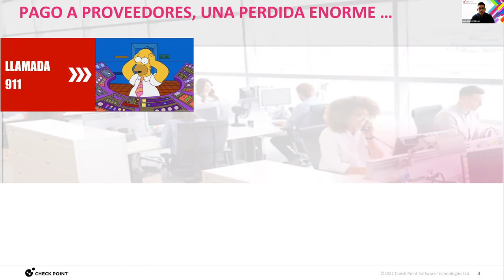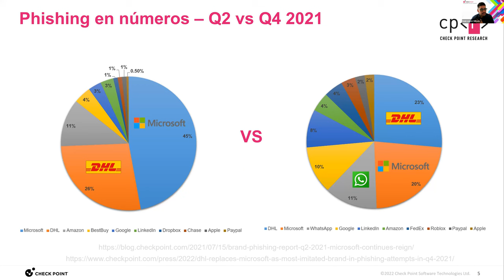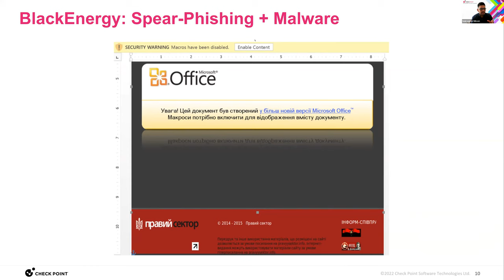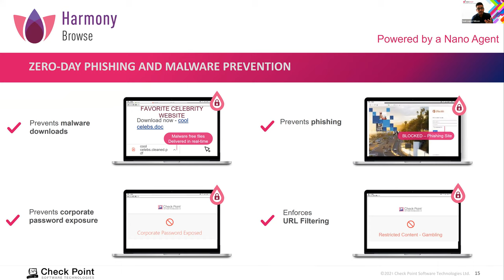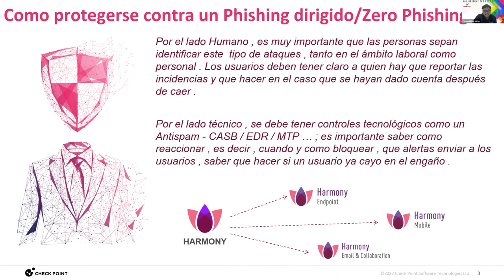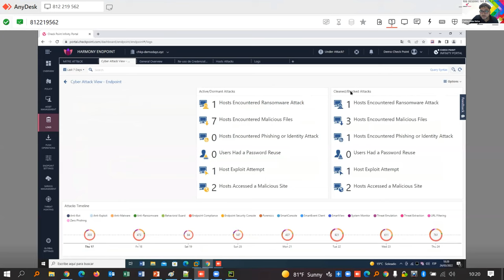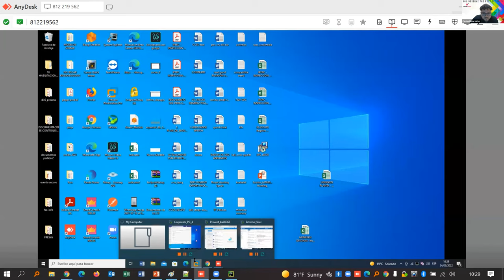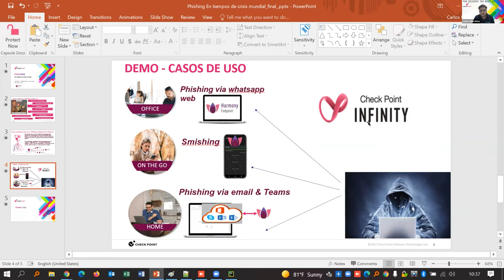Phishing en tiempos de crisis mundial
La amenaza del phishing está más presente que nunca, en gran parte debido a la crisis internacional.
En esta sesión descubriremos como los cibercriminales abusan del phishing para acceder, extorsionar e indisponibilidad accesos y como esto impacta en la operación de seguridad